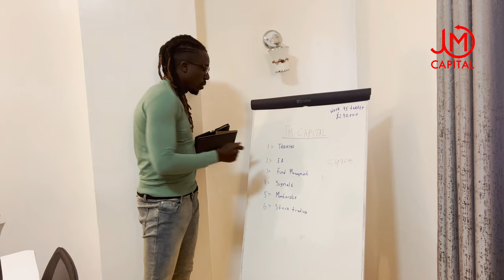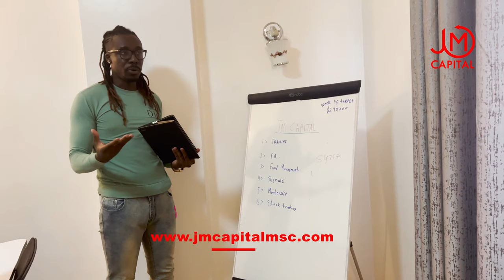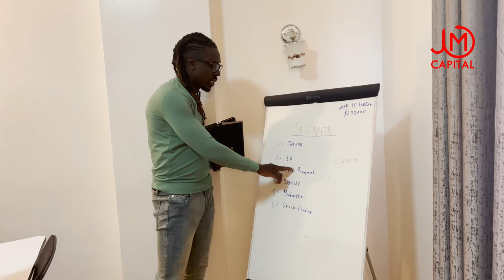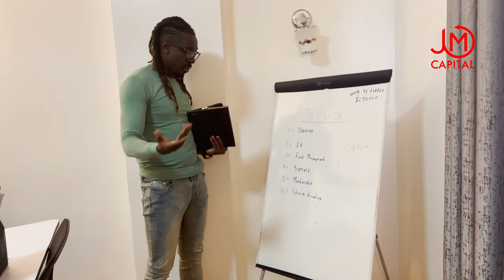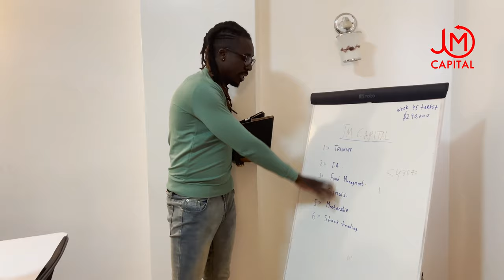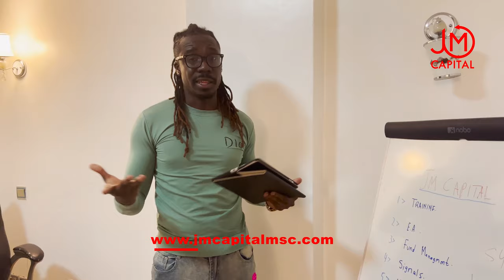Learn About Our Services - JM Capital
JM Capital is a unique Investment and Consultancy firm that's being managed and is partnering with various professionals who have specialties and experience in the various services that are being provided. The company is run by  Venture Capitalist, business speaker and serial entrepreneur Henrik Scholler and Jairus Martin who are the founders. JM Capital education is not all about trading, we understand the power of the brain and how you can use it to perform in your trading and in life.  The services offered are provided by Individuals who are passionate in providing solutions faced by Individuals and organizations. This is through their experience and skills acquired over time working under various conditions and challenges.

With more than 20,000  students and clients coached worldwide, we have proven to be the leaders in teaching how to trade the Financial Market using price action. We found out a unique way of teaching Forex and Stocks trading which is easy and fun. The main goal of JM Capital is to help as many students as possible to become profitable in Trading.